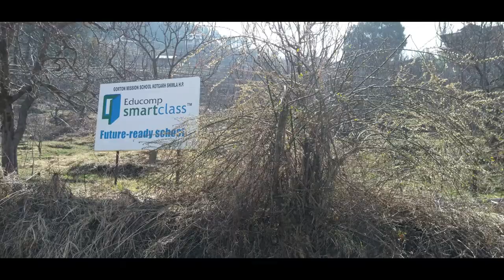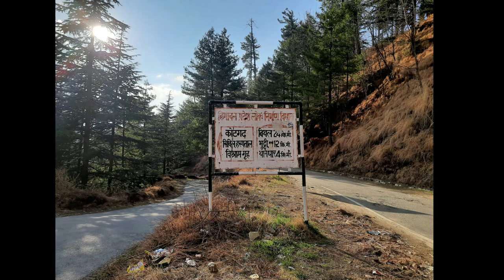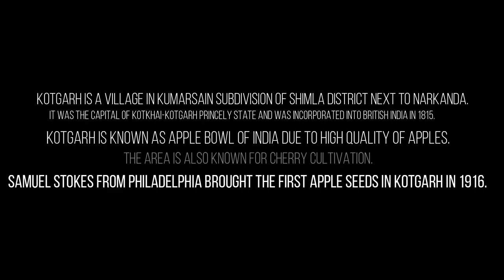One Last Day in Kotgarh Village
I visited Kotgarh on my weekend trip in February. This was the last day. On the first day of my trip, I trekked Thanadhar village from Kotgarh and came back in the night. On the second day, I explored and spent some time in the village, walking on the road, embracing the pristine beauty of this small yet beautiful village. I spent some time at the church listening to the Bible preached by the pastor and then I walked on the roads randomly without any direction.
Kotgarh is a small village located near Narkanda. You need to take a bus or cab to Kotgarh from Narkanda. I stayed in the hotel 13 Forest BnB which is located near Kotgarh's hospital. The village has a very old school and also has an old church.